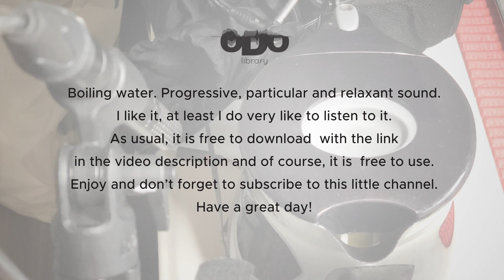Boiling Water (Free Sound Effect by oDo Lib)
A simple relaxing sound, a boiling pot of water.
Adding 1 liter of water, switch it on, click record and that's it.
This sound is 5min~ long in 24/48Hz WAV format.

Recorded in my kitchen with :
- Zoom F4
- 2x Rodes NTG5